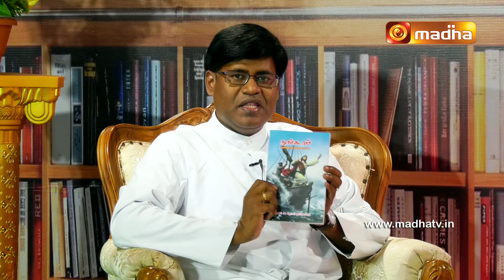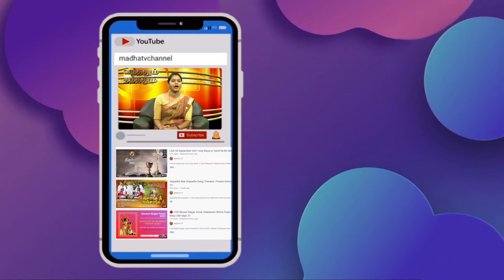Puthagam Pesugirathu Rev. Dr. A. Joseph Lourduraja, Nanguram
Lets discuss about what's inside the book "Nanguram" with its author Rev. Dr. A. Joseph Lourduraja